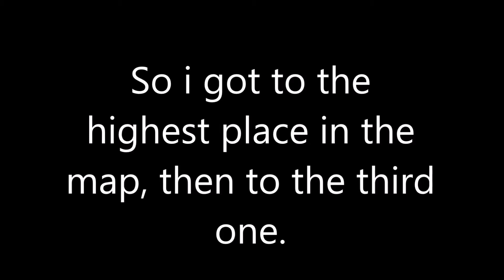NO ONE Been Here Before.../ Super Mecha Champions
so after meny trials i finally got up there.
 I didn't knew about the hurricane bug by the time i recorded this video,
so this bug is 100% working in the normal mode.
Songs:
Giraffe Squad - Wait For Me
NIVIRO - Flares